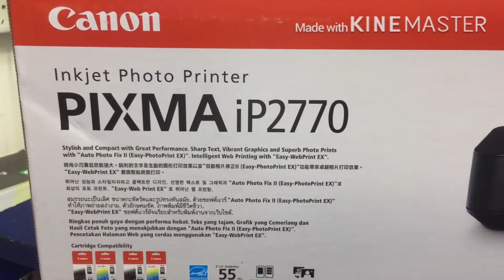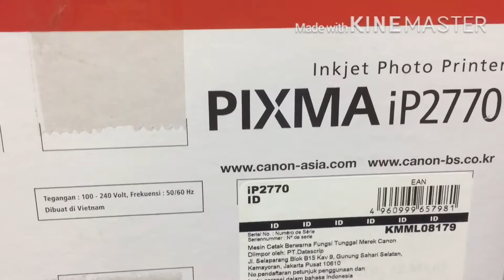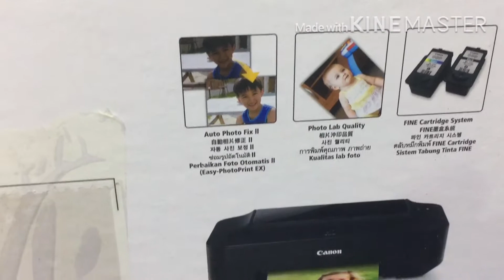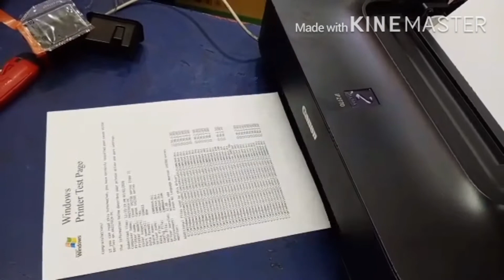Canon ip 2770 inkjet photo printer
Print
Speed*1
Based on ISO / IEC 24734.
Click here for summary report
Click here for Document Print and Copy Speed Measurement Conditions Black & White: A4 Plain Paper: ESAT: 7.0 ipm
Colour: A4 Plain Paper: ESAT: 4.8 ipm
Photo (4 x 6"):
PP-201 / Standard / Borderless 55 sec
Resolution (dpi)*2 4800 x 1200 dpi (max.)
Min. Ink Droplet Size 2 pl
Number of Nozzles 1472
Cartridge Type PG-810, CL-811 (PG-810XL, CL-811XL Optional)
Printable Width Up to 203.2 mm (8 inch)
Borderless: Up to 216 mm (8.5 inch)
Recommended Printing Area Top margin: 31.2 mm
Bottom margin: 32.5 mm
Applicable Media Sizes A4, Letter, Legal, A5, B5, Envelopes (DL, COM10), 4 x 6", 5 x 7", 8 x 10"
Borderless Photo 4 x 6" / 8 x 10" / A4
Paper Handling
Rear Tray Plain paper A4 = 100
High Resolution Paper
(HR-101N) A4 = 80
Photo Paper Pro Platinum
(PT-101) A4 = 10, 4 x 6" = 20
Photo Paper Pro II
(PR-201) A4 = 10, 4 x 6" = 20
Photo Paper Plus Glossy II
(PP-201) A4 = 10, 4 x 6" = 20
Photo Paper Plus Semi-Gloss
(SG-201) A4 / 8 x 10" = 10, 4 x 6" = 20
Glossy Photo Paper "Everyday Use"
(GP-501) A4 = 10, 4 x 6" = 20
Matte Photo Paper
(MP-101) A4 = 10, 4 x 6" = 20
Photo Stickers
(PS-101) 1
T-Shirt Transfer
(TR-301) 1
Envelope European DL and US Com. #10 = 10
Paper Weight
Rear Tray Plain Paper: 64 - 105 g/m2
Canon Specialty Paper:
Max Paper Weight: Approx. 300 g/m2
(Photo Paper Pro Platinum PT-101)
System Requirements
Windows 2000 SP4, XP SP2 / SP3, Vista SP1 / SP2, 7
Macintosh OS X 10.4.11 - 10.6
General
Interface USB 2.0 Hi-Speed
Canon Bundled Software Canon Solution Menu
Easy-PhotoPrint EX
Easy-WebPrint (Windows only)
Operating Environment Temperature: 5 - 35°C
Humidity: 10 - 90% RH
(no dew condensation)
Power AC 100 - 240 V, 50/60 Hz
Acoustic Noise*3 Print: Approx. 47.0 dB(A)
Power Consumption Standby (scanning lamp is off)
(USB connection to PC): Approx. 0.7 W
OFF (USB connection to PC): Approx. 0.4 W
Printing*4: Approx. 11 W
Environment Regulation: RoHS (EU), WEEE (EU), ROHS (China)
Dimension (W x D x H) 445 x 250 x 130 mm

hazi tech, shop 720.738, level 7, Multi plan center , 69/71 New Elephant Road Dhaka 1205,
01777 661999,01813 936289